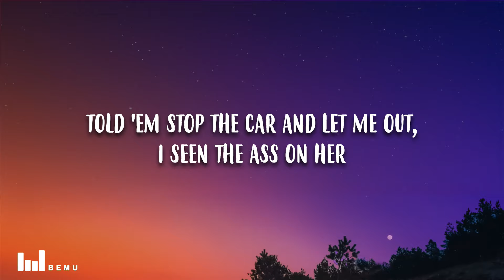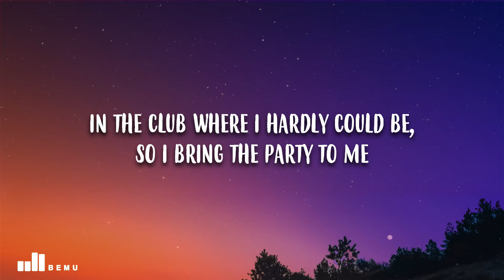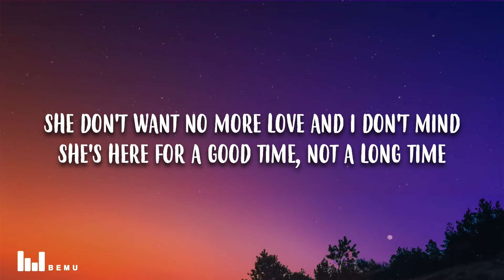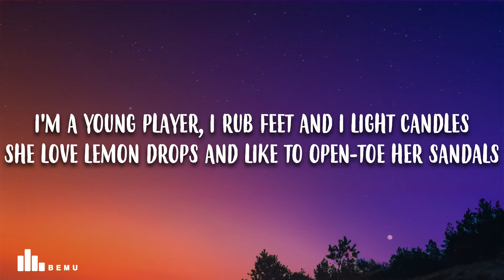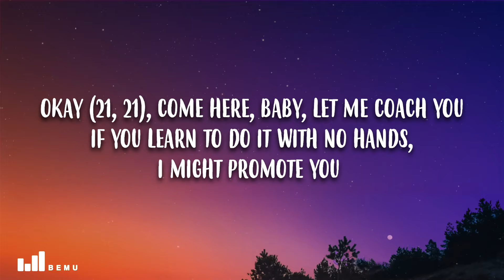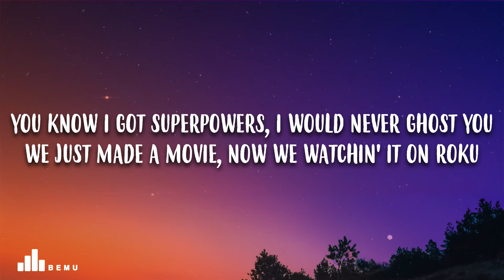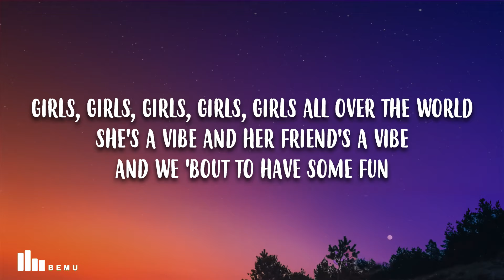Rod Wave - Turks & Caicos (Lyrics) Ft. 21 Savage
Rod Wave - Turks & Caicos Ft. 21 Savage (Lyrics)

Song Lyrics: Rod Wave - Turks & Caicos Ft. 21 Savage

[Intro: Rod Wave]
(Yo, yo, this beat actually really hard)
Girls, girls, girls, girls
Girls all over the world
The world
Look, look

[Verse 1: Rod Wave]
She’s a real deal diva, more than an Instagram model
Bad bitches love reposado, drinkin' out the bottle
I don't usually try and shoot no shots, but I couldn't pass on her
Told 'em stop the car and let me out, I seen the ass on her
Playin' mean, but she really sweet, my heart skipped a beat
In the club where I hardly could be, so I bring the party to me
Top floor, presidential suite and we fifty deep
Hold on, T, could you stop the beat? Let's get somethin' to eat
If she tryna set a trap, then it's gonna work
I love you and all your baddie friends, boo, let's go to Turks
I don't want your Insta or your Snapchat
Add me on your finsta where you be bad at
She don't want no more love and I don't mind
She's here for a good time, not a long time
I told her after we get done, we can island hop
Her friend told me, "Nigga, shut up, it's shot o' clock"

[Chorus: Rod Wave]
Girls, girls (Woah), girls, girls, girls all over the world
She's a vibe and her friend's a vibe and we 'bout to have some fun
Bad bitches 'round the world, better grab you one, oh
Girls, girls, girls, girls, girls all over the world
The world
The world

Michigan, Atlanta, Florida, Alabama (21)
Bougies and the ratchets, I don't really have a standard (Yeah)
I'm a young player, I rub feet and I light candles (Yeah)
She love lemon drops and like to open-toe her sandals (21)
Okay (21, 21), come here, baby, let me coach you (Yeah)
If you learn to do it with no hands, I might promote you (On God)
You know I got superpowers, I would never ghost you
We just made a movie, now we watchin' it on Roku

[Chorus: Rod Wave]
The world
The world

[Bridge: Rod Wave]
She's a vibe and her friend's a vibe, know we 'bout to have some fun
Bad bitches 'round the world, better grab you one
Better grab you one, oh
What up, Houston? What up, Dallas?
What up, Chicago? What up, Cali?
In Atlanta, I'm in New York
I'm in—

[Chorus: Rod Wave]
She's a vibe and her friend's a vibe and we 'bout to have some fun (Yo, yo, this beat actually really hard)
The world
The world

Lyric video for Turks & Caicos by Rod Wave on bemu